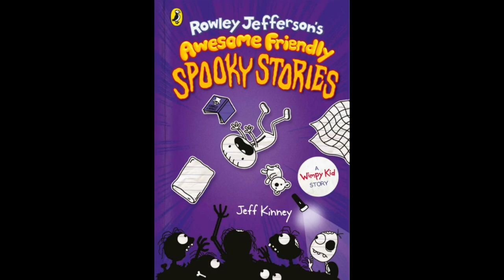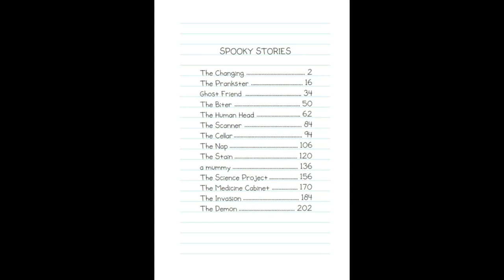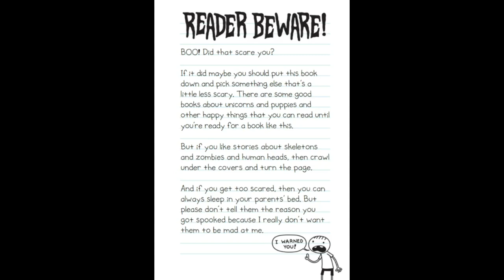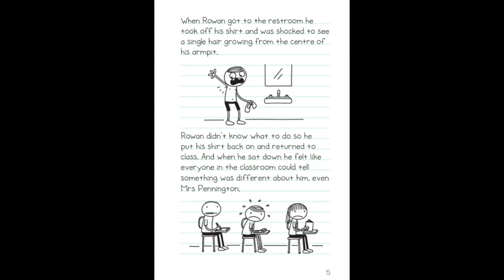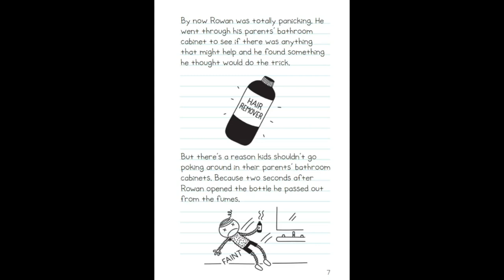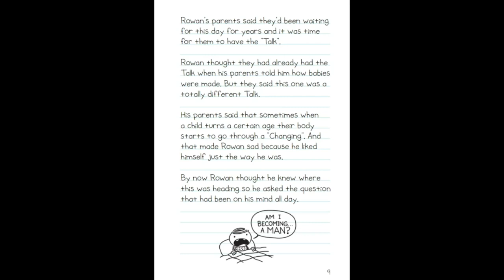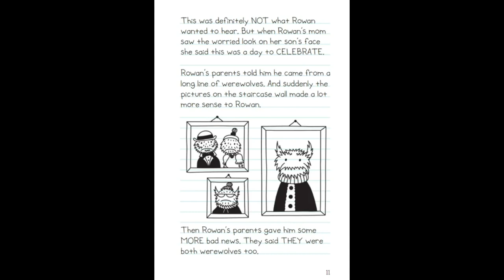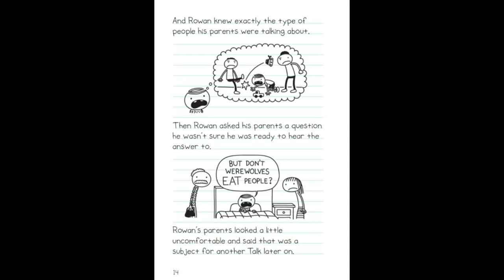Rowley Jefferson’s Awesome Friendly Spooky Stories by Jeff Kinney : First Look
Rowley Jefferson's Awesome Friendly Spooky Stories - Just got released. Take a look at the book and the first chapter of the book.

Also don't miss the update on the Diary of a Wimpy Kid - Book 16

Grab a flashlight, crawl under the covers, and dive into the twisted, unexpectedly hilarious world of Rowley Jefferson's imagination. You'll meet zombies, vampires, ghosts, and much more in these comically terrifying tales. Rowley's spooky stories might leave you laughing, but beware—you could end up sleeping with the lights on!

And don’t miss Rowley Jefferson's first two awesome friendly books, the instant #1 bestsellers Diary of an Awesome Friendly Kid: Rowley Jefferson's Journal and Rowley Jefferson's Awesome Friendly Adventure!